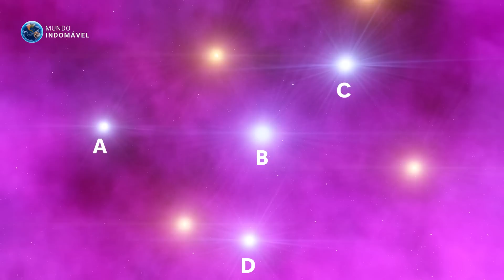O que EXISTE DENTRO da NEBULOSA DE ÓRION?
A Nebulosa de Órion está localizada a 1500 anos luz da Terra, sendo o berçário estelar mais próximo de nós. Existem atualmente 3 mil estrelas descobertas na Nebulosa de Órion, bem como vastas nuvens de gases e um grande número de protoestrelas. Toda esta incrível diversidade de objetos espaciais está concentrada em uma área de 25 anos luz de diâmetro. Cada objeto interagindo uns com os outros, e a massa total de tudo que existe por aqui é 10 mil massas solares. Esta nebulosa tem sido objeto de interesse para os amantes da astronomia durante séculos. E não é de se surpreender que esse nebulosa seja um dos objetos espaciais mais bem estudados. Foi o Telescópio Espacial Hubble que capturou as primeiras imagens da nebulosa em 1993 e transmitiu de volta a Terra. Mas o que mais está escondido dentro da Nebulosa mais próxima da Terra. Eu sou Gabriel Souza, e você é muito bem vindo por aqui, e se você gostar deste vídeo, considere se inscrever no canal e deixar o seu like para mais conteúdos sobre o universo.

Este Vídeo Fala Sobre: Nebulosa de Órion, Nebulosas, Órion, Constelação, Berçário Estelar, Discos Protoplanetários, Trapézio, Aglomerado, O que existe na Nebulosa de Órion, Complexo de nuvem moleculares de Orion.